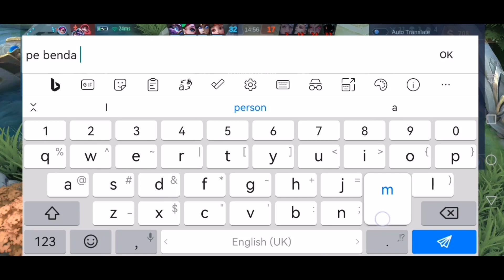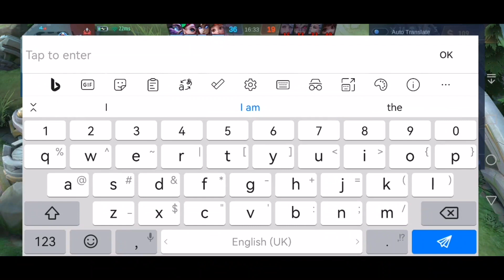MLBB Gameplay 2024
Live schedule: Monday —Thursday (10:00p.m — 11:59p.m) by ANJIR
Live schedule: Friday —Sunday (10:00p.m — 11:59p.m) by Channel Moderator